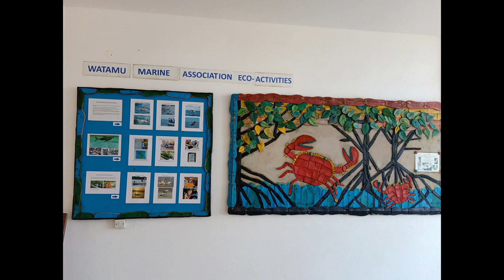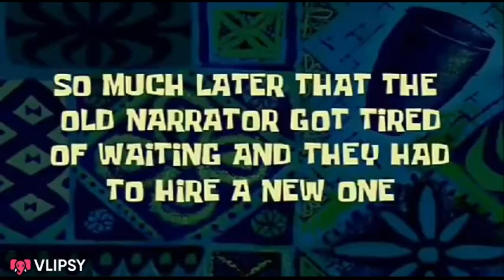VLOG: GIRLS WEEKEND TRIP TO WATAMU!!! FRIENDCATION + BIRTHDAY CELEBRATIONS PART II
Here is a part two of my weekend with my girls in Watamu. It was such a nice experience having to bond and enjoy a good time.